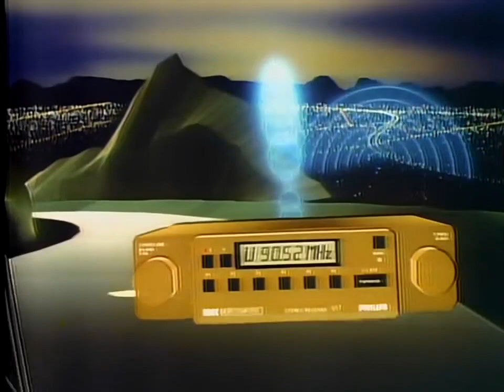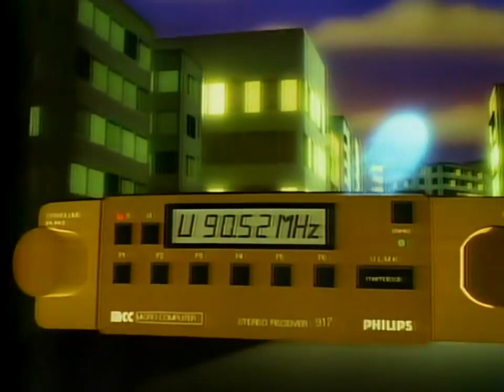matusa - ESTRELAR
05/30